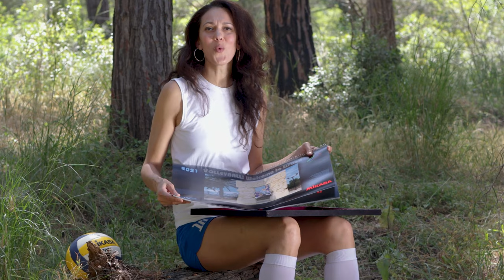calendar teaser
A volleyball player and model Katarina Shelest demonstrating a sample of 2021 calendar